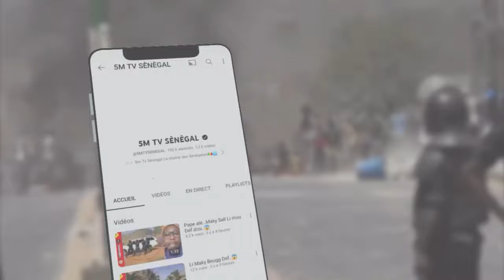Assane Diouf Waxna si Sonko Lou doy warr.…😱